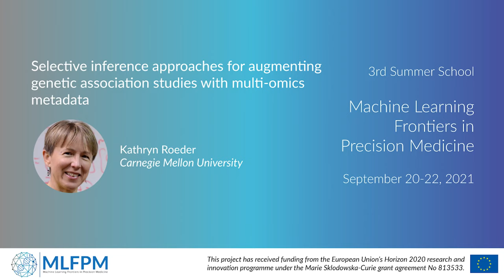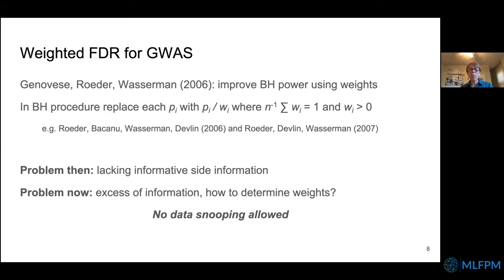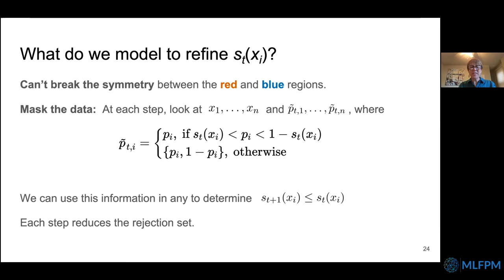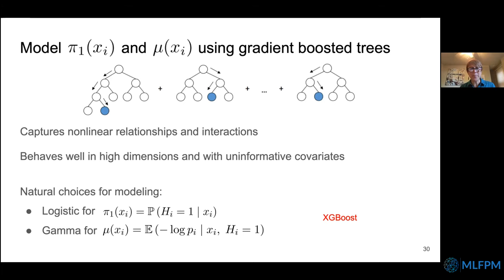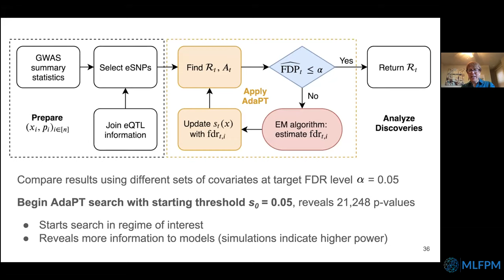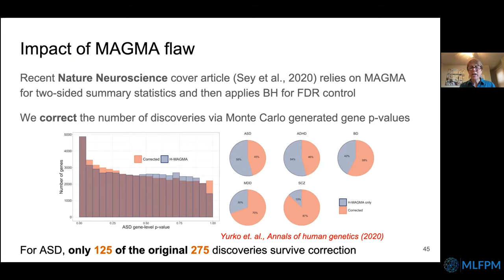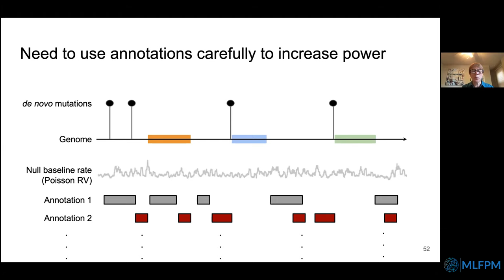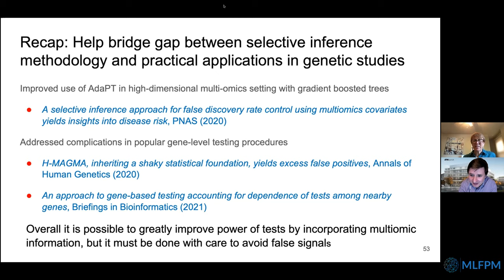MLFPM Summer School 2021: Kathryn Roeder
Third Summer School "Machine Learning Frontiers in Precision Medicine", September 20-22, 2021

Kathryn Roeder (Carnegie Mellon University): Selective inference approaches for augmenting genetic association studies with multi-omics metadata

To correct for a large number of hypothesis tests, most researchers rely on simple multiple testing corrections. Yet, new selective inference methodologies could improve power by enabling exploration of test statistics with covariates for informative weights while retaining desired statistical guarantees. We explore one such framework, adaptive p-value thresholding (AdaPT), in the context of genome-wide association studies under two types of regimes: (1) testing individual single nucleotide polymorphisms (SNPs) for schizophrenia and (2) the aggregation of SNPs into gene-based test statistics for autism spectrum disorder. We address the practical challenges of implementing AdaPT in these high-dimensional -omics settings, such as incorporating metadata with gradient boosted trees as well as adjusting for dependence induced from linkage disequilibrium (LD). To address the latter concern, we introduce an agglomerative algorithm with a linkage function determined by the LD-induced correlation structure of the gene-based test statistics. The advantages of our approaches are twofold: increased power and increased interpretability, with the latter expediting our understanding of the etiology of human diseases, disorders, and other phenotypes.